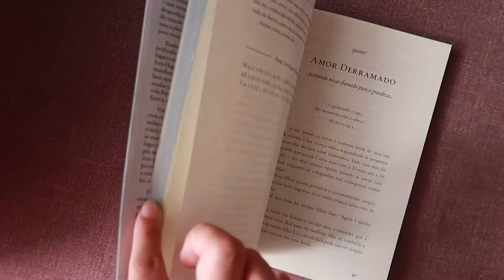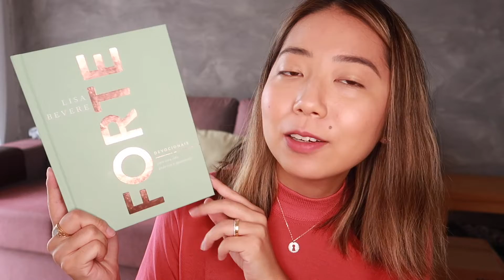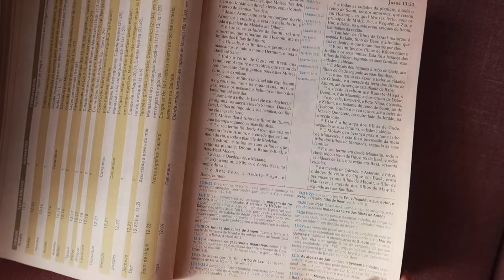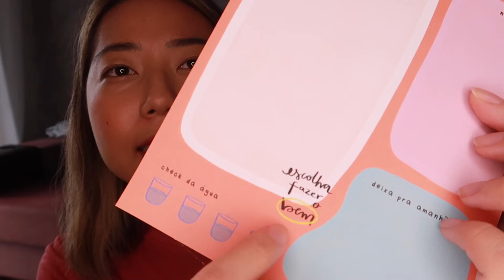FAVORITOS DE 2020 | livros, beleza, séries e momentos :)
Se você chegou agora, seja bem vindo!
Eu sou a Natasha, e estou aqui no YouTube desde 2011. Muito tempo né?
Agora tenho 22 anos, me casei há pouco tempo, e no canal você vai encontrar de tudo um pouco: vlogs, beleza, livros e vida com Deus.

Tem sugestão de vídeo? Então me manda :)